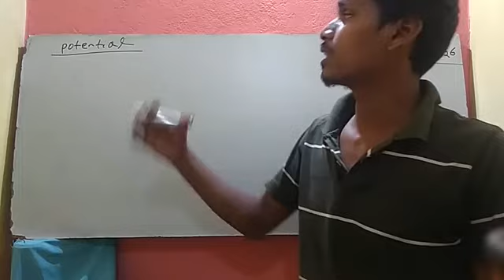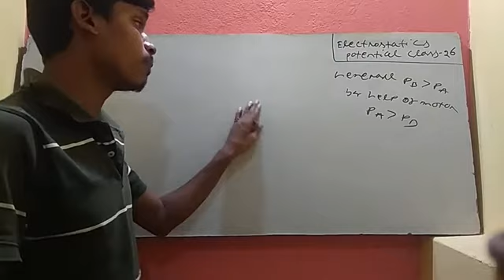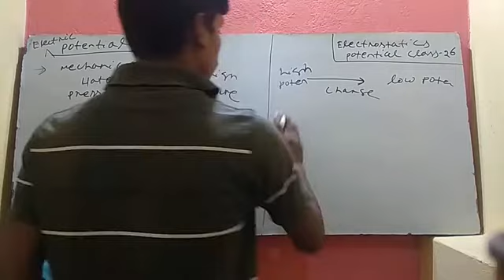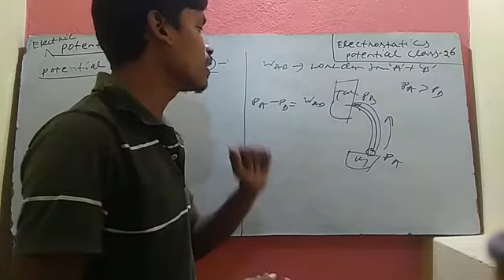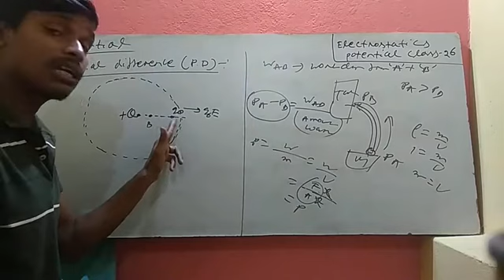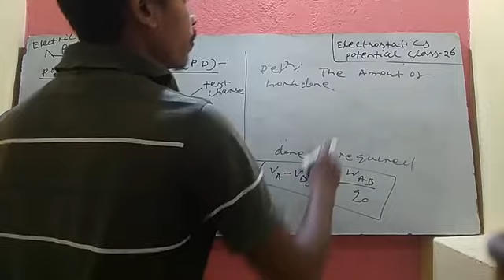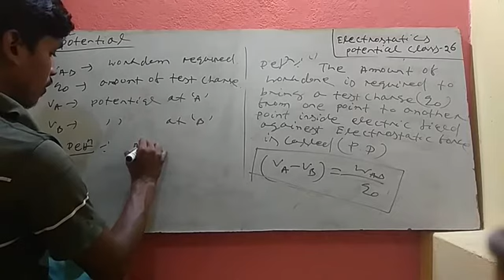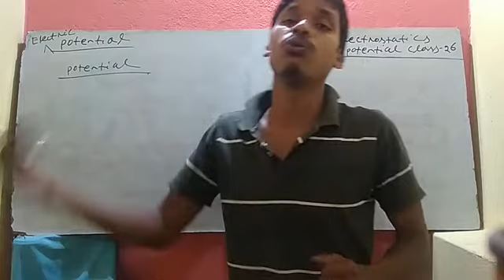Introduction of electrostatic potential ,class-26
Electrostatic potential